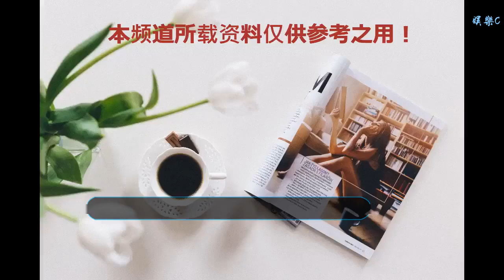無限寶石的來歷驚人！曾幾何時，它們居然來自同一個人！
谢谢！

    漫威電影十年來都圍繞著六顆寶石而發展劇情，這六顆寶石作為宇宙級的神器，讓無數人為它付出寶貴的生命，而它作為整個劇情的重要道具，甚至引起了讓世人矚目的《無限戰爭》，無限寶石可謂是整個事件的“幕后黑手”。但是這六顆寶石的來歷在電影中并沒有做任何提示，只是在漫威十年中以彩蛋的形式出現過，那么這能力強大的寶石到底是誰的呢？
    根據漫威官方所說，無限寶石的存在比整個宇宙都要悠久，它們也是整個宇宙中最強大的物件之一，傳說中的復仇女神涅墨西斯因為感到自己的孤獨而又厭倦了自己的永恒的生命，故而將自己分裂形成了六塊寶石。而在電影中，觀眾只知道無限寶石擁有強大的能力，卻沒多少人知道它們的力量來自何處。
    力量寶石，這塊寶石初次登錄大屏幕是在銀河護衛隊中，寶石呈紫色，擁有它的人可以操控和掌握無限的能量和超強力量，并且這塊寶石還能強化其他五塊寶石的能力，還可以讓使用者復制一切物理性的超能力，使他自己攻擊力和防御力達到宇宙級。《銀河護衛隊》的結局，這塊寶石被駐守山達爾星的新星軍團嚴加看守，但是后來被滅霸的軍隊血洗山達爾并奪走，成為了滅霸擁有的第一顆無限寶石。
    時間寶石，這塊寶石在電影《奇異博士》中登場，整體呈綠色，擁有這塊寶石就擁有著控制時間的能力，它可以讓使用者回到消逝的過去，穿越到未知的將來，根據使用者的能力，它甚至能更改時間的因果關系。在無限戰爭中，博士為了救鋼鐵俠，用時間寶石換回了托尼的性命。
    空間寶石，這塊寶石在電影《雷神》中登場，整體呈藍色，作為漫威十年電影中出現的第一顆無限寶石，它擁有將任何物體轉移到人和空間的能力，同時寶石自身也具有極強的能量。在無限戰爭中，洛基為了救索爾，將空間寶石拱手獻給滅霸，成為滅霸擁有的第二塊寶石。
    靈魂寶石，整體呈橙色，這塊寶石的能力是竊取、操控、修改靈魂，它是六塊寶石中唯一有自主意識的寶石，并且寶石還附有一個饑渴的靈魂。在漫威十年電影中，它是唯一一塊沒有任何線索，顯出這塊寶石的神秘。無限戰爭中，滅霸為了得到靈魂寶石，在沃米爾獻祭了自己最疼愛的養女卡魔拉。
    現實寶石，整體呈紅色，說起這塊寶石的能力，那是讓人十分的向往和憧憬，它是最為強大的寶石，也是最難掌控的寶石，它能將一切看法轉變為現實，科學守則和自然定律在它面前可以被篡改，它讓幻想和現實之間沒有任何阻礙。在《雷神2》中，它最后被宇宙長老所保管，在無限戰爭中，收藏家被滅霸殺害，現實寶石也成為了滅霸擁有的第三塊無限寶石。
    心靈寶石，整體呈黃色，在復聯2中，這塊寶石被鋼鐵俠和班納博士在做研究的時候發生意外，使其完美的和振金以及人工智能賈維斯融為一體，最終進化出復聯成員——幻視。在無限戰爭中，幻視額上的心靈寶石也被滅霸無情的奪走，因此喪失性命，而滅霸也終于集齊了6顆寶石，獲得了暫時性的勝利。
    好了，今天就到這里吧，小伙伴們還有其他的看法，請在評論區留言吧！